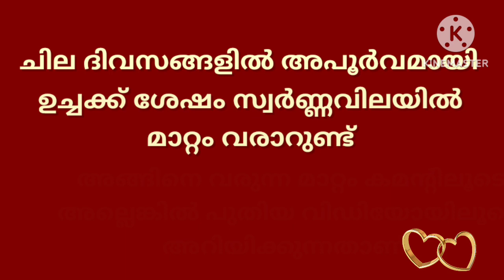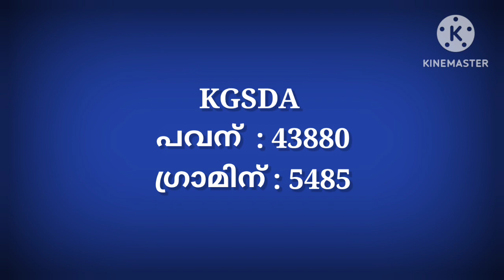Gold rate kerala today/08-09-2023/ഇന്നത്തെ സ്വർണ്ണവില/gold rate today/916